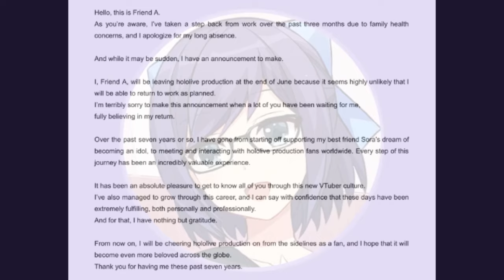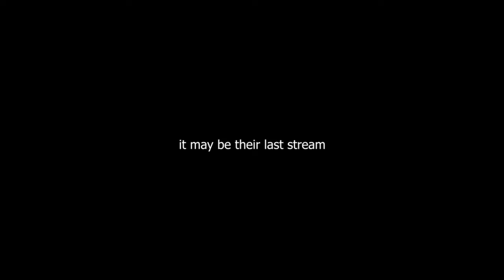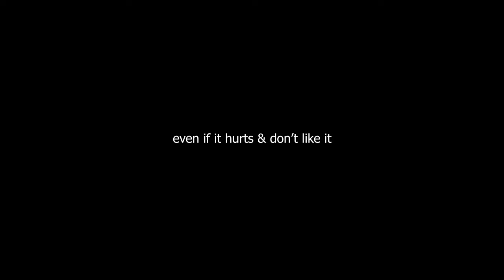It's Painful & Sad To Be A Hololive Fan Right Now...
To Be A Hololive Fan Right Now...

使用BGM
□DOVA-SYNDROME